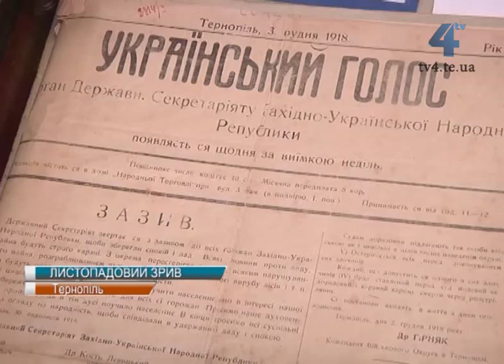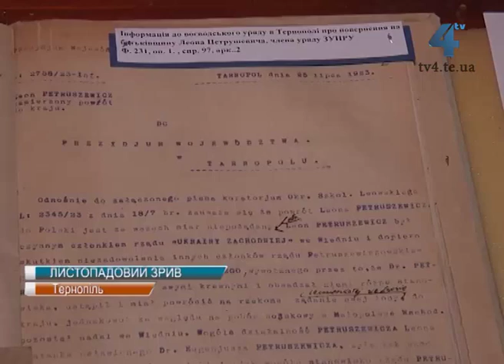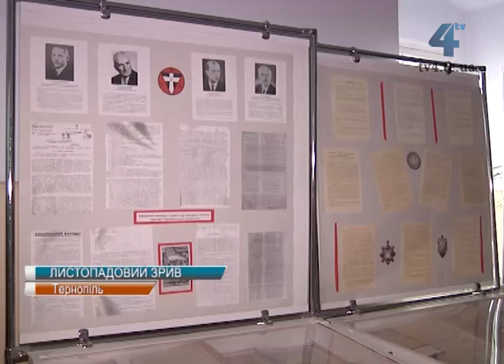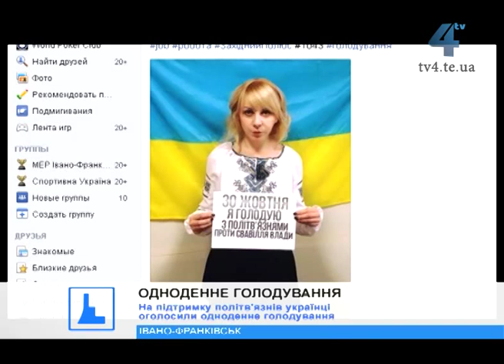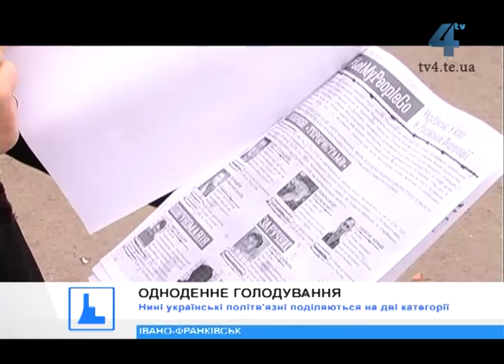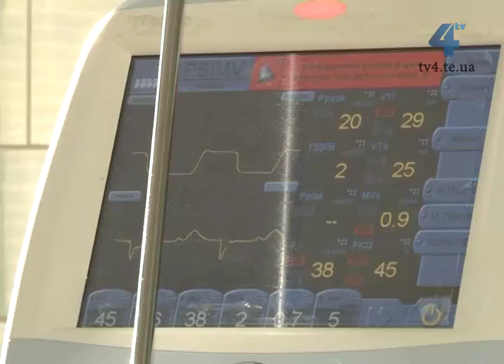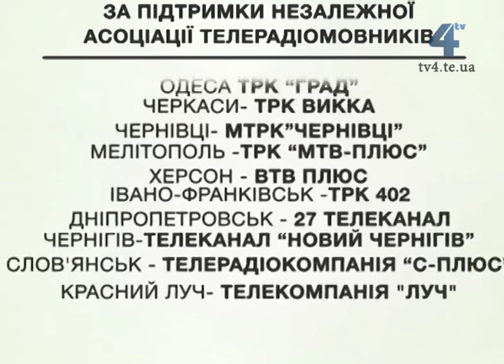ЄДИНА КРАЇНА. Тернопіль. 02.11.15